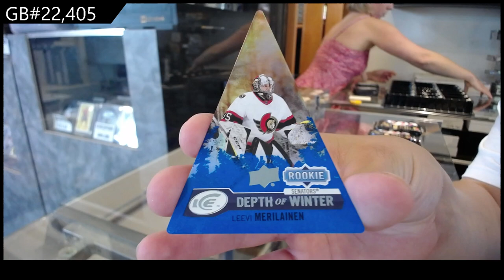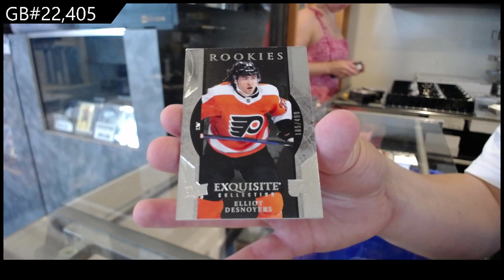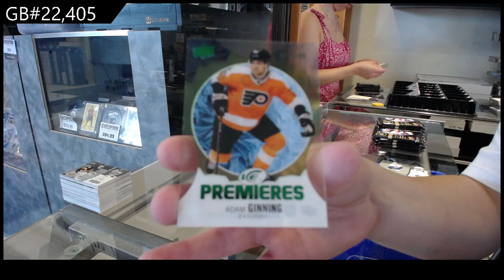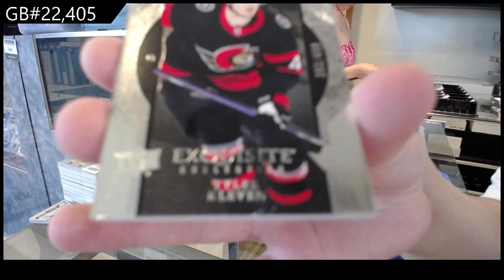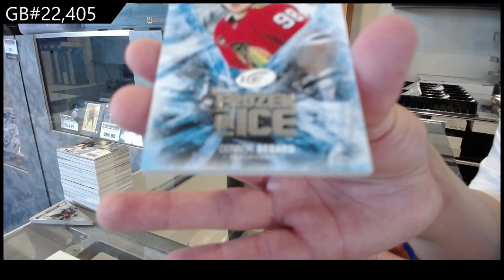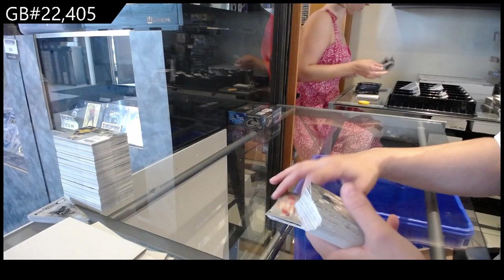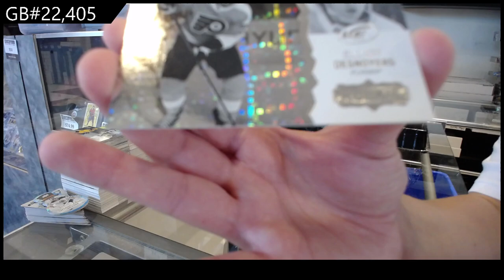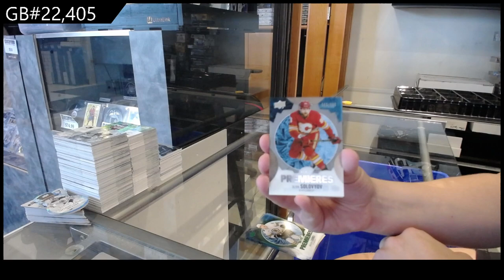2023-24 Upper Deck Ice Hockey 12 Box Case Break - CNC GB #22,405